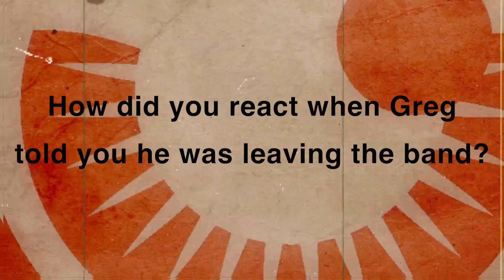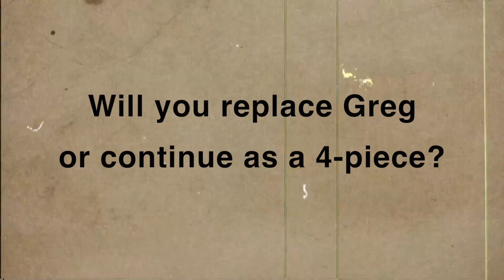Art of Dying's Jonny Hetherington on Greg Bradley's Departure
Listen to the score, soundtrack, and follow The Retaliators Movie:
Art of Dying frontman Jonny Hetherington talks about guitarist Greg Bradley's decision to leave the band and how they are carrying on without him..